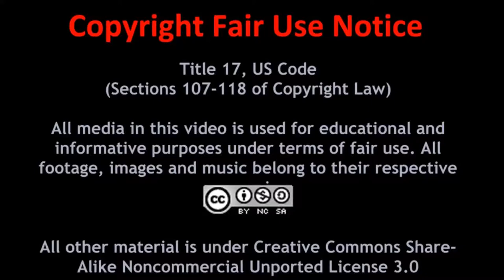The Phenomenon of Franchise Fatigue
Franchise Fatigue, that phenomenon where gamers get tired of the same game over and over again, and that is what's happening to Call of Duty gamers. The sign this is happening is all of the negative comments the latest in the installment is getting. Find out why this is happening and more in this episode.

"Shiny Tech" and "There It Is"